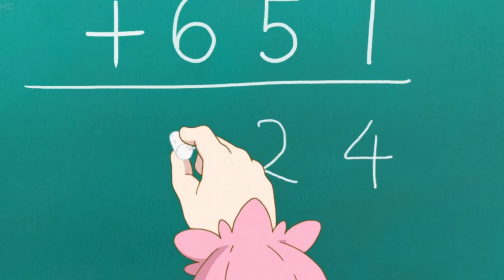Kanna plaza theme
The mii plaza theme is in my head.

Have any Suggestions for Improvements? I look forward to read them.